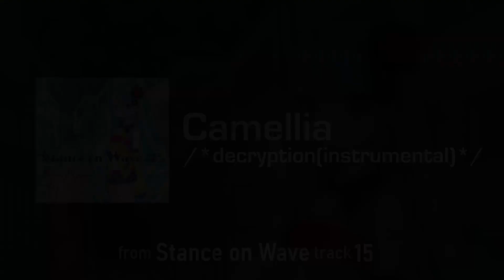かめりあ/Camellia - /*decryption(instrumental)*/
Full album From the album "Stance on Wave" by Camellia
Music & art belongs to Camellia